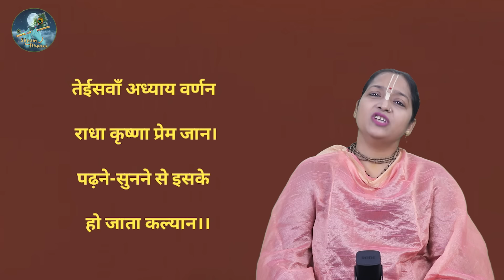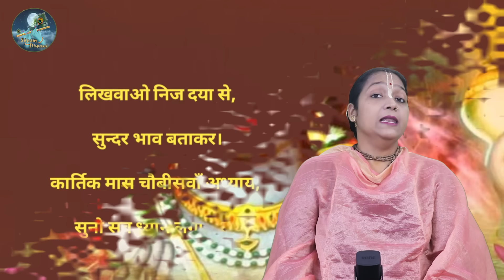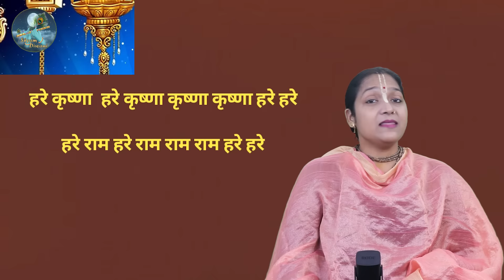कार्तिक मास माहात्म्य अध्याय 23 & 24 || होंगे सारे दुख दूर Kartik Maas Mahatmya 2024 Chapter 23 & 24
Explore the significance of Kartik Maas in the spiritual realm with Shyam Diwani Channel. Discover the teachings of Chapter 23 & 24 in Kartik Maas Mahatmya 2024.

KARTIK MAAS KAHANIYA
* कार्तिक महीने में हर रोज विष्णु भगवान की कहानी सुनने से मिलती है कृपा
h ttps://youtu.be/hgYtVdwi3kE

श्री नारायण कवच हिंदी में - हर रोग, शत्रु , संकट से होगी रक्षा || Shri Narayan Kavach in Hindi